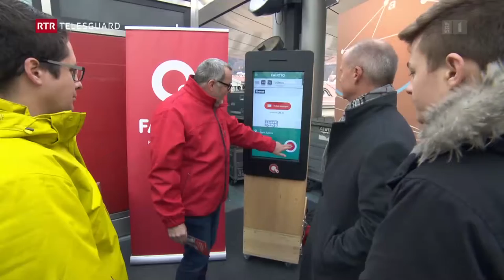Jon Erni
Digitalisiertes Engadin